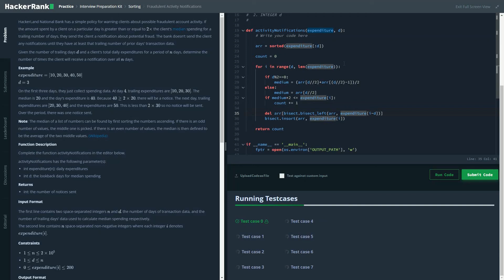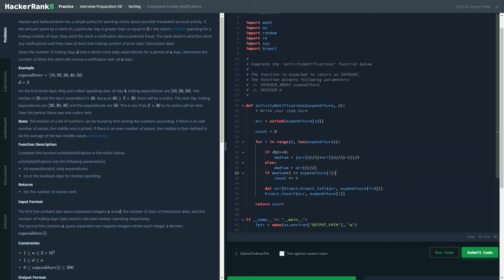42 Sorting : Fraudulent Activity Notifications